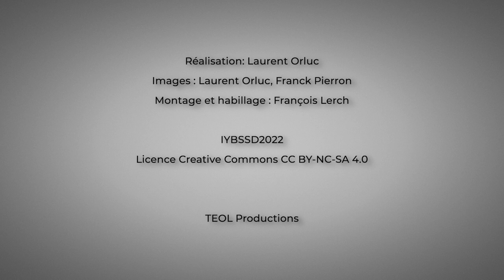Ruhi Chitre, President of the International Association of Physics Students (2021-2022)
The president of the International Association of Physics Students (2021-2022) was interviewed on the occasion of the opening ceremony of the International Year of Basic Sciences for Sustainable Development - 8 July 2022 - UNESCO - Paris